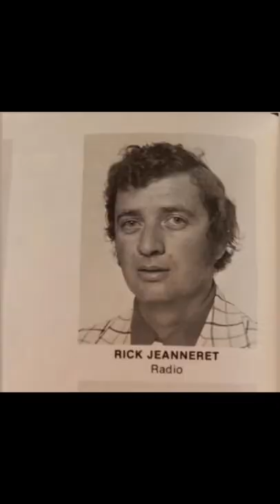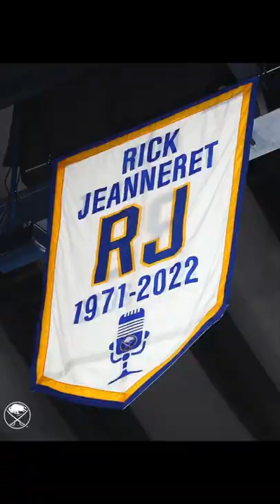Rick Jeanneret - Hero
Last night marked the ending of a legendary sports announcer's career.  His name is Rick Jeanneret and he called games for an ice hockey team called the Buffalo Sabres for over 50 years.  His calls from "MAYDAY!", "These guys are good, scary good!", "Holy mackerel, roll the highlight film!", "Top shelf where Momma hides the cookies!", etc. are everything amazing.  So here is a tribute to RJ as he focuses on his retirement.  The song choice is Hero sung by legendary 90s R&B singer Mariah Carey.